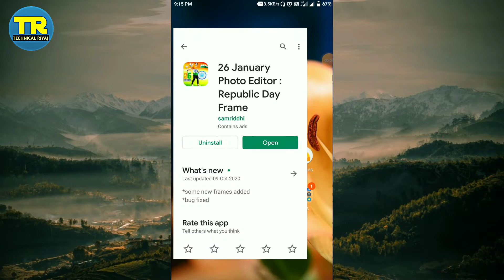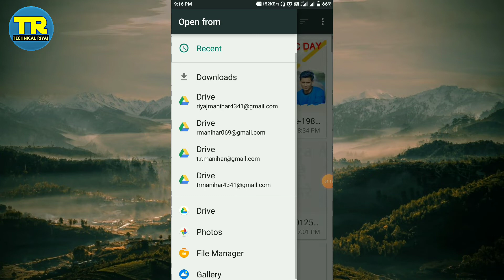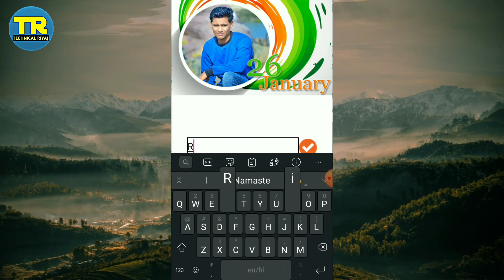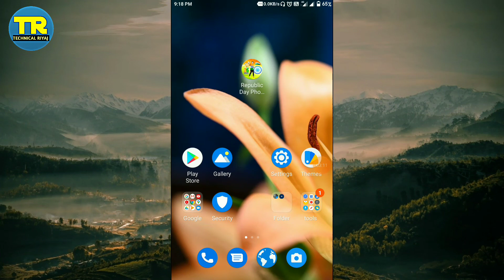26 january photo editing 2021 ।। republic day photo editing ।। 26 january photo editing kaise kare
26 january photo editing 2021 ।। republic day photo editing ।। 26 january photo editing kaise kare

About Video:-
Hallo dosto aaj ki is video me ham baat karege ki kaise aap 26 january photo editing 2021 photo editing kar sakte he